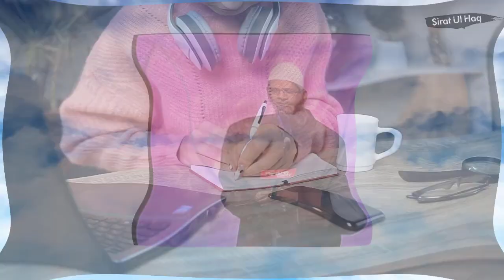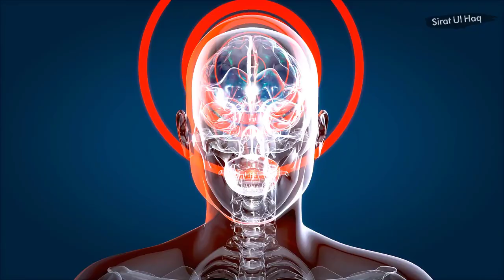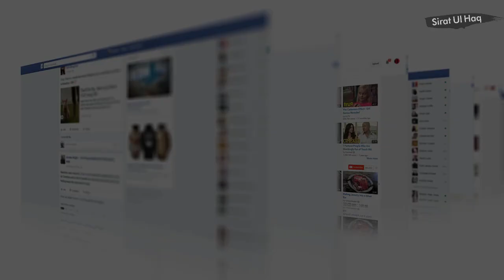Dr Zakir Sahab Main Islam Qabool Karne Aya Hu || Imam Kaaba Bhi Hairan